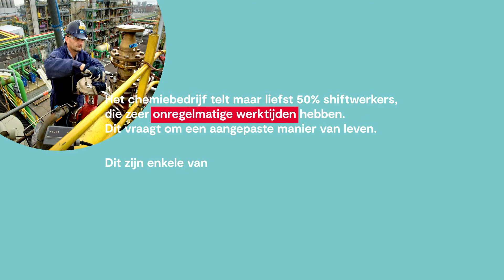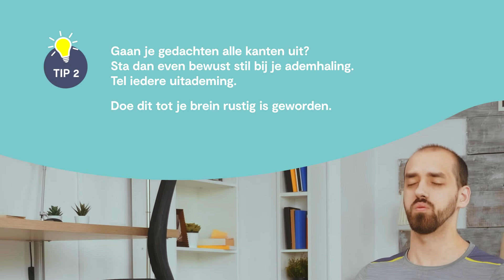Fit op het werk - Digitale Thuishaven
Fit op het werk? Jawel! Met gezonde voeding, regelmatig bewegen en slaapcoaching zorgt BASF voor vitale medewerkers in een gezonde werkomgeving. Lees er hier meer over